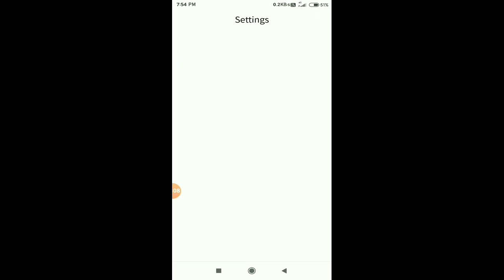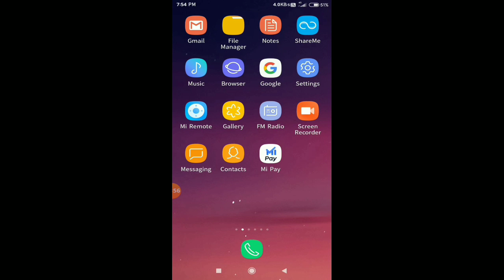how to open google meet link and join without gmail app in tamil for Android 2020|Phone Tech PT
How to open google meet link without gmail app in Tamil easily 2020

I'm on Instagram as @phon_etech. Install the app to follow my photos and videos.

Now Google meet in Gmail App

So you will update when you will click Google Meet link open in your Gmail App

Now we will see how to solve this issue in this video in tamil

Any doubt please ask in comment box

I will reply soon for your questions